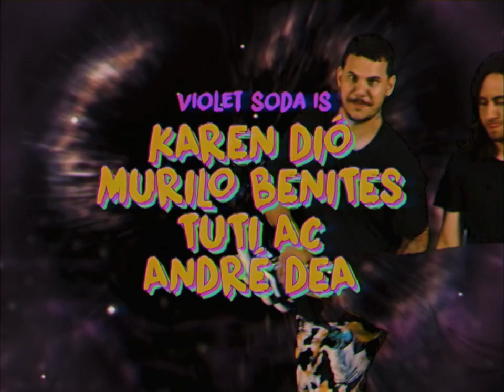Violet Soda - Candyman (Official Video)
Violet Soda's first video from the "Tangerine" EP.

::: DIRECTED BY
Denis Carrion
Patricia Selbach

::: CINEMATOGRAPHER
Cassiano Geraldo

:::: STILL PHOTOGRAPHY
Lucca Miranda

::: THANKS TO
Chay Paes
Guto Nóbrega
Studio 708
Ivo (MOVIE CENTER)

[ LYRIC ]
Why do we lie to make the same mistakes?
I put my hand on fire. I love to play this game

You’ve came for, wanting more

Soft touch and a sweet tongue
I want more of you and I’m not that drunk yet

One more round! I’m gonna stop this time
I’m dancing around with the flashing lights

You want more, on the floor